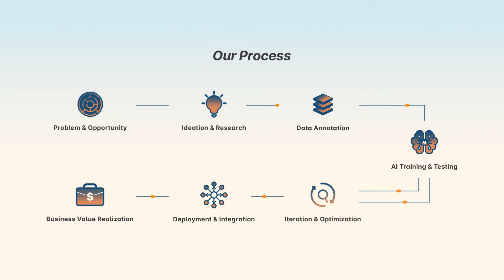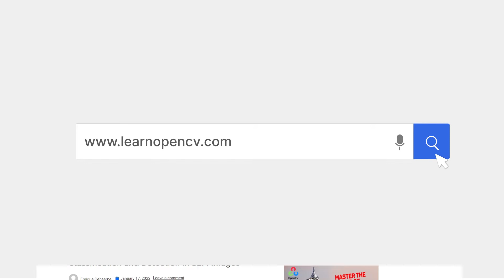Company Overview | Big Vision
Every business needs a Big Vision!
Enabling enterprises to think, see and act better with end-to-end solutions in AI, Computer Vision and Deep Learning.